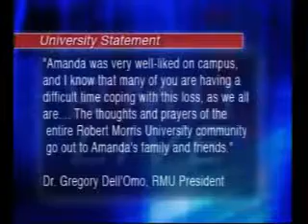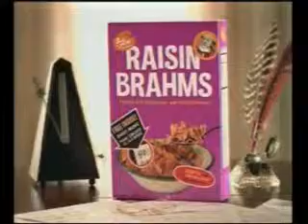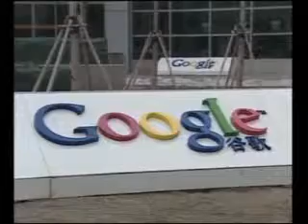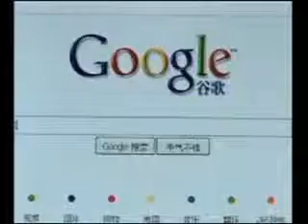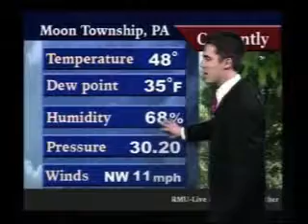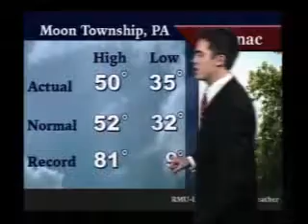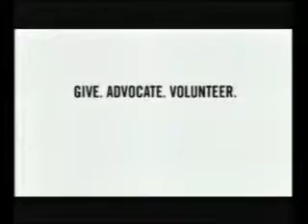RMU Live 3 23 10